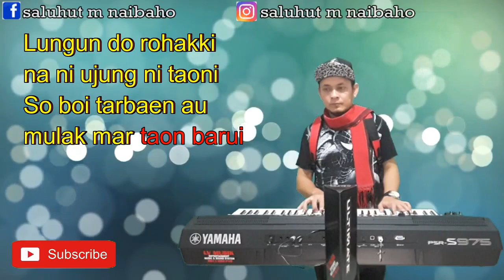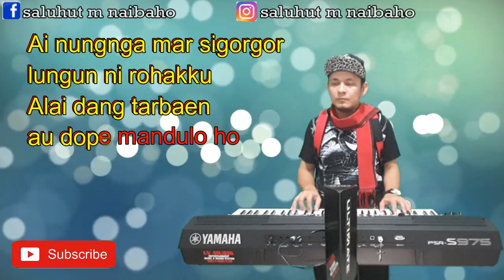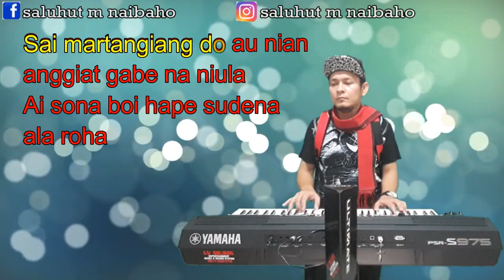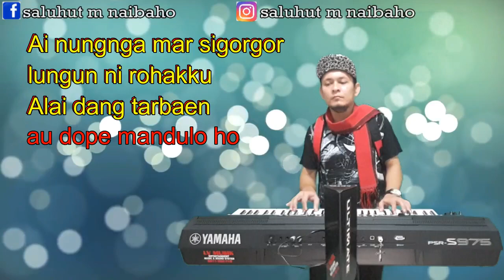DANG TARBAHEN AU DOPE MANDULO HO [KARAOKE] LAGU BATAK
Semoga Terhibur...Horas...